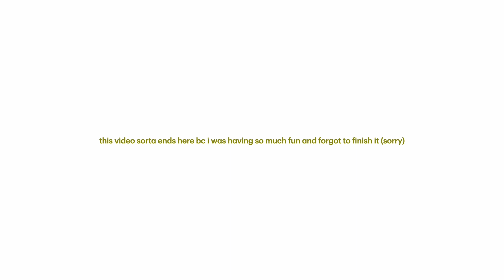birthday vlog_ i turned 20.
wow look at me, two uploads in one week lol.

anyways, here's a couple of clips from my birthday weekend before i forgot i was making a video (smh). please forgive me, i'll get better at this. still, i hoe you enjoyed the video.

celine